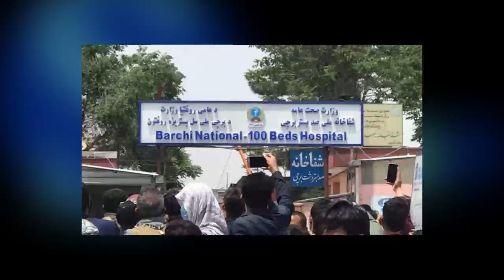خبر فوری از وقـ/ـوع انفـ/ـجاـ/ـر در قلب مرکز ارتـ/ـش که آنها را به خـ.ـاک و خـ/ـون کشانید